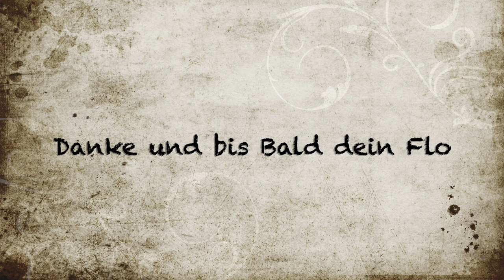STAMPIN UP! Bastel-Set "Bandana Flair" HD 1080p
Hinweis!

Heute stellte ich euch das Bastel-Set "Bandana Flair" von Stampin Up vor und Bastel auch gleich wieder ein Projekt daraus.

#156995 KARTENSET KERCHIEF

Empfohlenes Zubehör:
#144107 AUFHEB-HELFER

Wenn du etwas bestellen möchtest, dann setzt dich ganz einfach mit mir in Verbindung.

Gruß Flo